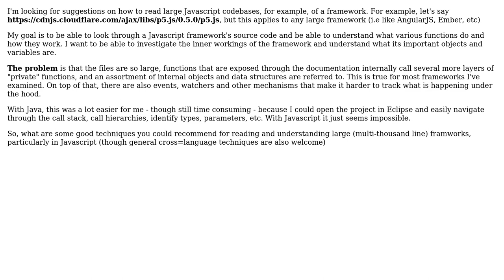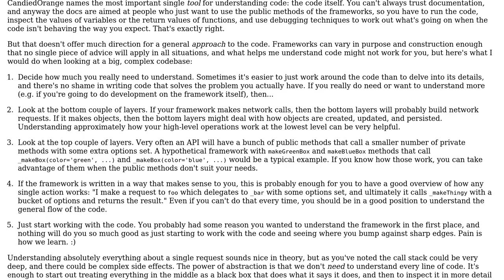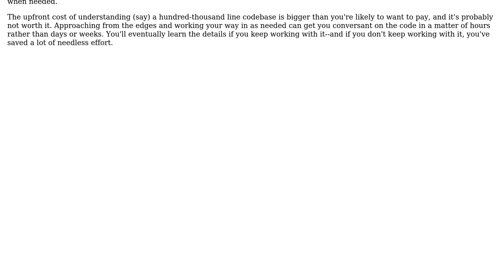Software Engineering: What are some good approaches for reading Javscript code? (2 Solutions!!)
Software Engineering: What are some good approaches for reading Javscript code?

With thanks & praise to God, and with thanks to the many people who have made this project possible! | Content (except music & images) licensed under CC BY-SA | Music | Images & others | With thanks to user Sopoforic user CodyBugstein user candied_orange and the Stack Exchange Network Trademarks are property of their respective owners. You are responsible for your own actions.